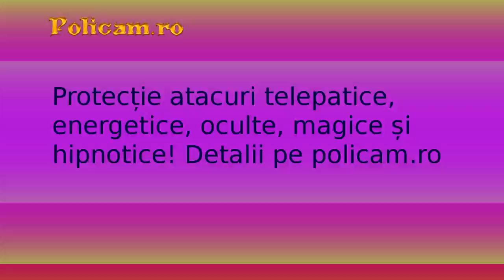Arpeggio06a 130 m A 16b